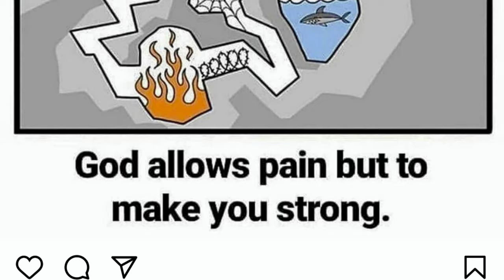A John Birmingham experience for God!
Hey Ya'll. Video update on me and how things are these days.

I believe in God, Jesus and The Holy Spirit and can show you too how to live so your soul will be saved!   Its all in The New Testament that was written by God sending his only Son Jesus to earth to suffer and die for our sins and get The Bible written and to start Christianity...   adding to the old testament which was flawed and not enough on its own for humans to be okay because God could only help regular men like Moses to write that back then and other prophets could only help human beings beings so much until he sent his only begotten Son to earth for us.  Check out this new video.